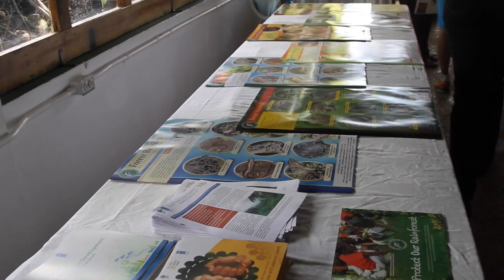Trinidad: Conservation and Education Hand in Hand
In Trinidad and Tobago, the Asa Wright Nature Center is a hub of environmental conservation and education - from biodiversity and forest protection, community development and research to educating children about the importance of nature.

Credits:

Patrizia Cocca, Filming and Production